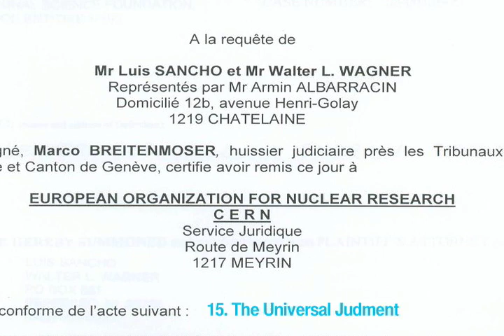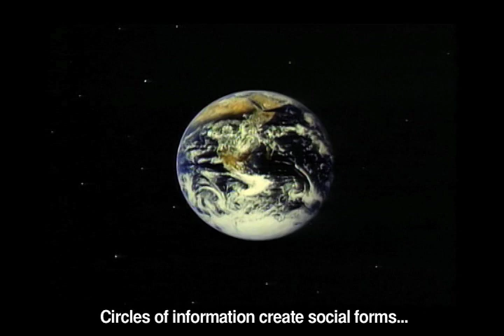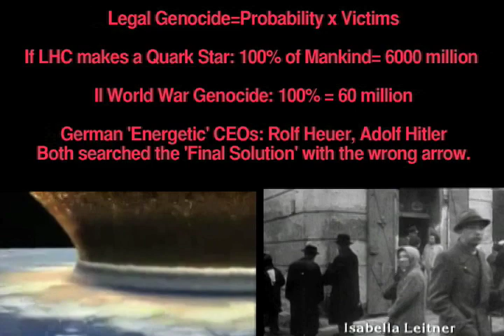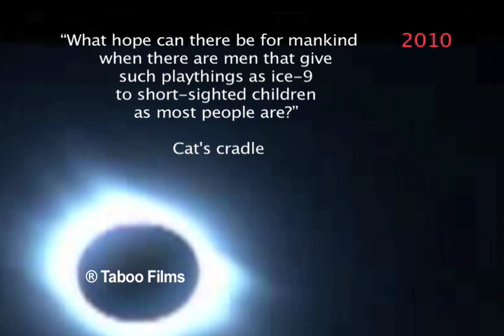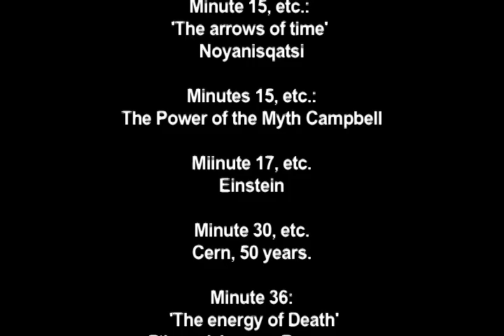Final Weapon 9: Final Judgment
The Final Judgment on the LHC will not be performed by corrupted, arrogant humans but by the laws of the Universe.